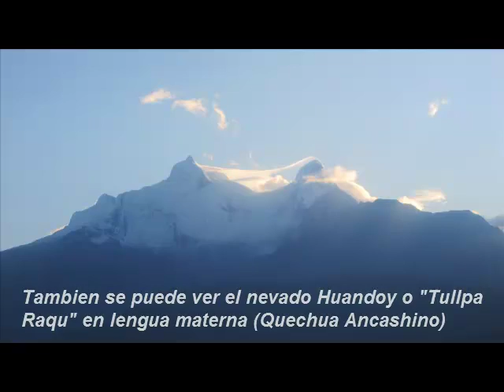Balcón Turístico del Callejón de Huaylas , Matacoto - Yungay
El paisaje más hermoso del Callejón de Huaylas, Matacoto - Yungay